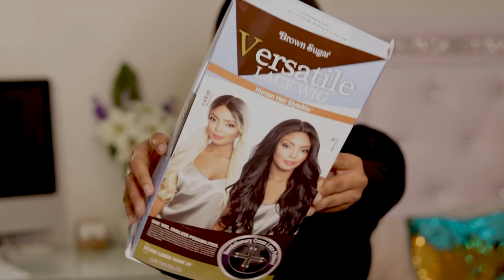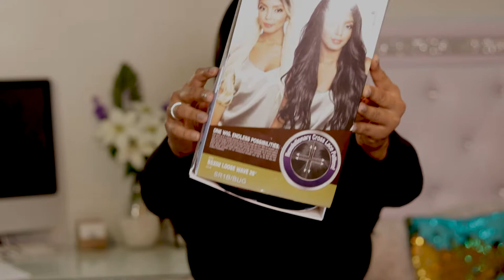MANE CONCEPT BROWN SUGAR VERSITILE LACE WIG | BSX02 LOOSE WAVE 28"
Hey K-Stylers, thanks for coming back to my channel, and if youre new here, thanks for stopping by. This wig looked beautiful when I bought it, but after  unboxing it and messing around with it I will say its not my favorite.

Come back next week and checkout my vlogmas for an update.

💜 BECOME A K-STYLER TODAY💙
🔔JOIN THE NOTIFICATION FAM🔔

XO Krissy.

🎥 CAMERA + EDITING
C a m e r a : Samsung Galaxy Note 9 | CANON T6i
S o f t w a r e : Adobe Premiere Pro | iMovie | Filmora
L i g h t i n g : Neewer Ring Light + Umbrella Lights

This video is not sponsored in anyway nor am I promoting the products being used. All things said are my opinions.